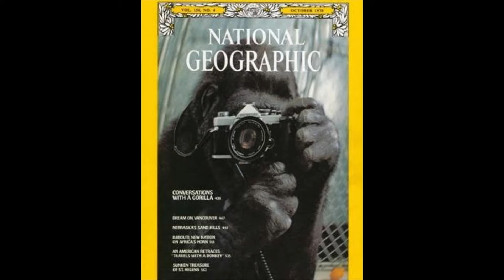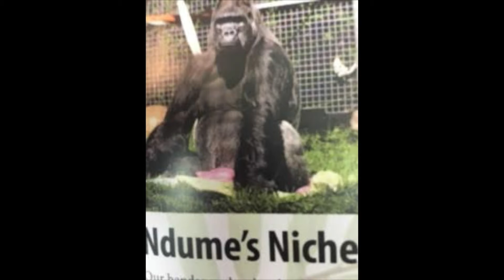Koko, the Signing Gorilla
Koko is perhaps the best known gorilla in the world because of her sign language and artistic abilities.  Now 45 years old, she has been the subject of worldwide media since she was a baby.  Donna talks with Lisa Holliday, executive assistant to Dr Francine "Penny" Patterson, about Koko and her extended family at the Gorilla Foundation in Woodside, California.  ~ Robin Williams Meets Koko ~ Koko's New Kittens ~ ~ Recorded at KMVT Studios, Mountain View, California, September 2016, Show #435